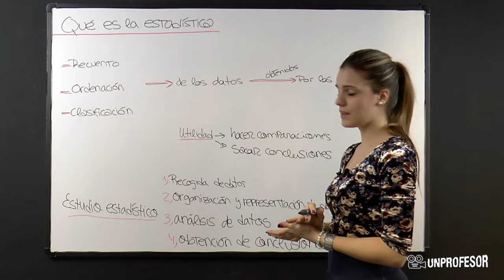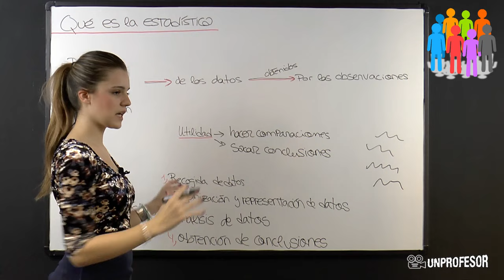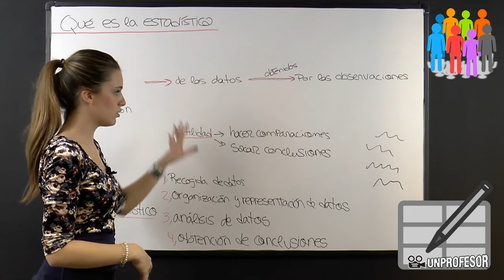Qué es la Estadística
Qué es la Estadística . Si quieres practicar lo que has aprendido en este vídeo puedes descargarte ejercicios con sus soluciones - Además podrás hacer preguntas al profesor que ha hecho el vídeo. En este vídeo os voy a explicar qué es la estadística. La estadística es un recuento, una ordenación o clasificación de una serie de datos obtenidos de unas